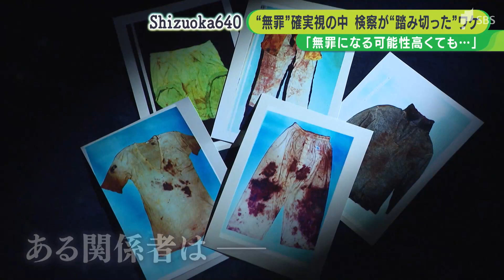「5点の衣類は捜査機関のねつ造ではない」袴田さん再審で有罪立証に“踏み切った”検察の思惑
袴田巌さんのやり直し裁判をめぐり、検察は7月10日、有罪立証する方針を静岡地方裁判所に伝えました。無罪判決がほぼ確実視される中で、検察がそれでも有罪立証に“踏み切った”理由が見えてきました。

‹袴田事件弁護団　小川秀世弁護士›
「皆が袴田さんの無実ということを分かっていて、にもかかわらず、長期化をしようとしているのは、検察は人の人生をなんて思っているのか。腹立たしい限り」

‹袴田巖さんの姉・ひで子さん（90）›
「検察庁だからとんでもないことをすると思っていた。検察庁の都合でこうなっていると思う。仕方がない。裁判で勝つしかない」

姉・ひで子さんや弁護団は検察が有罪立証の方針を示したことに怒りをあらわにしました。

袴田巖さん（87）は1966年、現在の静岡市清水区で一家4人が殺害された事件で死刑が言い渡されていましたが、2023年3月、東京高等裁判所が再審＝裁判のやり直しを決定しました。決定の中で高裁は、犯人のものとされたいわゆる「5点の衣類」について「ねつ造された可能性が高い」と指摘していました。

関係者によりますと、検察側はこの3か月間、「5点の衣類」などについて複数の専門家の意見を聞くなどして有罪立証するのか、それとも諦めるのか、両パターンを吟味しました。そして10日、再審で有罪を立証する方針を静岡地裁に伝えました。「5点の衣類」を再び、袴田さんが犯人である証拠として示す方針です。

死刑事件で再審が始まるのは袴田さんで5例目。過去4件はいずれも無罪判決が下されていて、袴田さんの無罪判決もほぼ確実視される中で、検察はなぜ有罪立証に“踏み切った”のか?元東京地検特捜部で副部長まで務めた若狭勝弁護士は“古巣”の判断についてこう分析します。

‹元東京地検特捜部　若狭勝弁護士›
「『5点の衣類』についてはねつ造ではなかった、あるいはねつ造とは認められないとする落としどころにもっていくために、戦略的な強い有罪立証をしていると」

若狭さんは検察が有罪立証に“踏み切った”理由について、裁判所が「捜査機関によるねつ造の可能性」を指摘したためと分析。JNNの取材に対してある関係者は…。

‹関係者の証言›
「無罪になる可能性は高いとしても、ねつ造は承服できない」

袴田さんは87歳。姉のひで子さんは90歳。弁護側は早期の無罪判決を求めていますが、審理の長期化は避けられない見通しです。